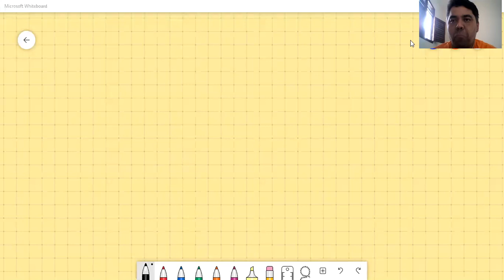Matemática - 3º Ano - 09/10/2020 - Bruno